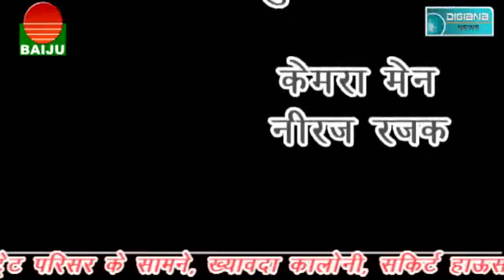समाजसेवी ओ एन शर्मा करेंगे विशाल वृक्षारोपण।